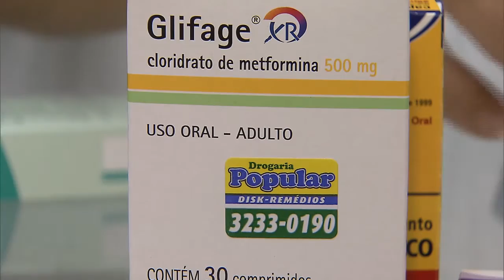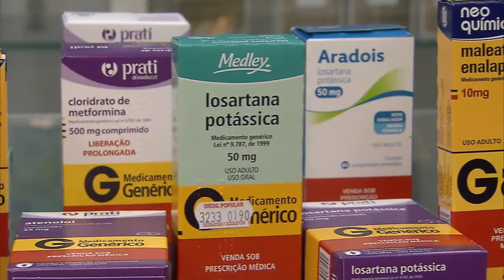Últimas - Ministério lança chamada pública para selecionar boas práticas de combate ao aedes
ÚLTIMAS 12h - 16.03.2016: Premiar diferentes e eficientes ações de combate ao Aedes agypti realizadas pela população é a proposta do Ministério da Saúde. Programa Farmácia Popular completa 10 anos com mais de 38 milhões de pessoas atendidas. Regulamento da Previdência Social sofre mudanças para licença médica. E mais: Ministério da Justiça cria Oficina Temática de Enfrentamento ao Terrorismo para segurança das Olimpíadas.